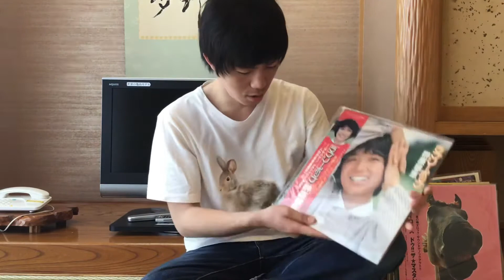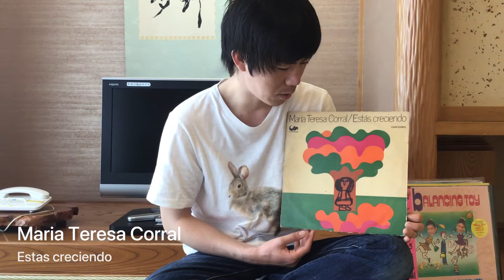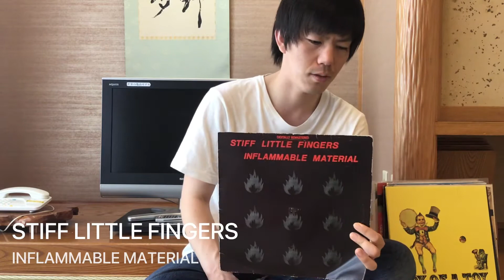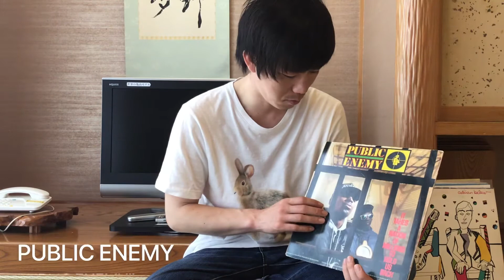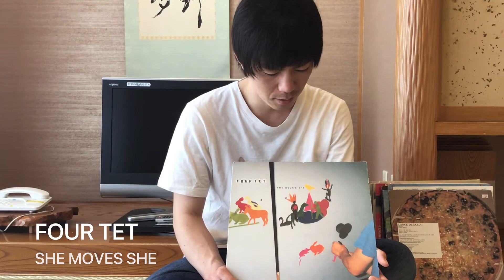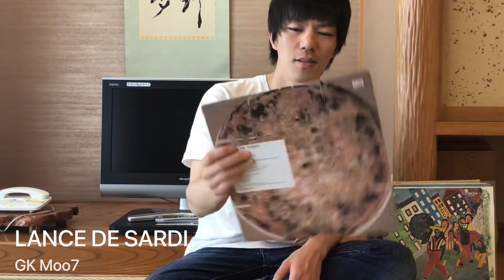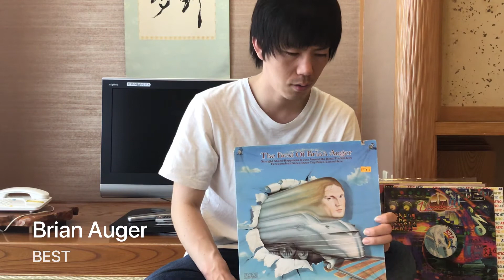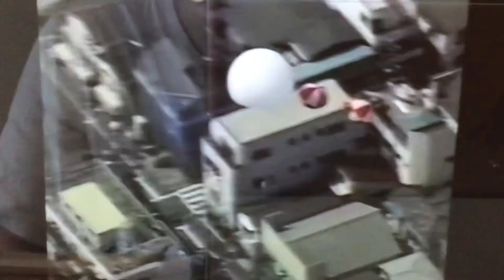思い出のレコード紹介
かれーらいすが、これまで購入してきたレコードを紹介しました